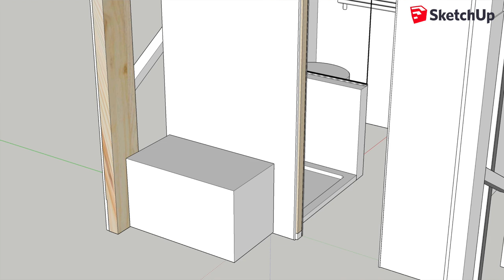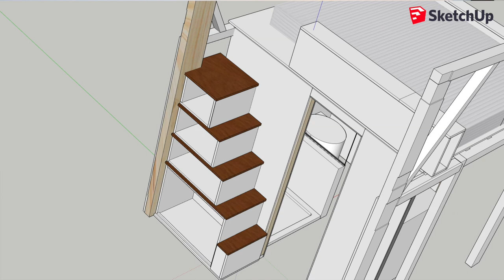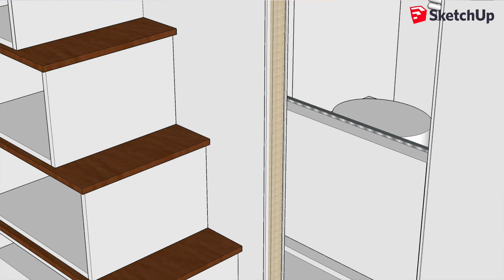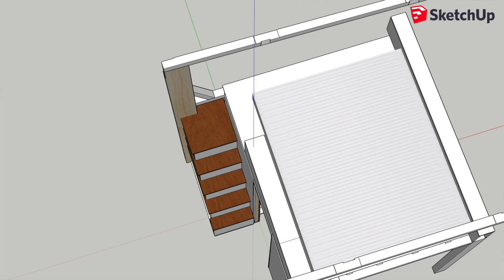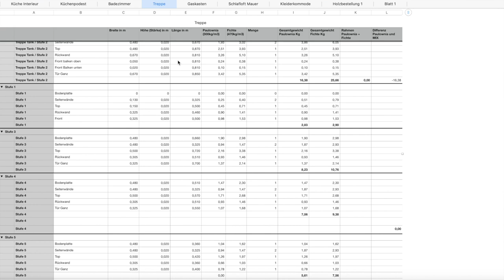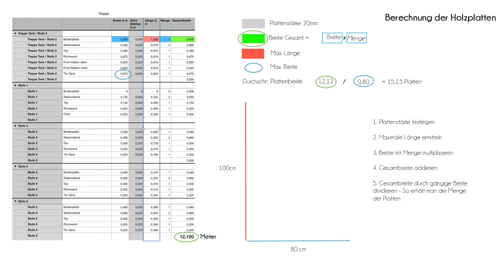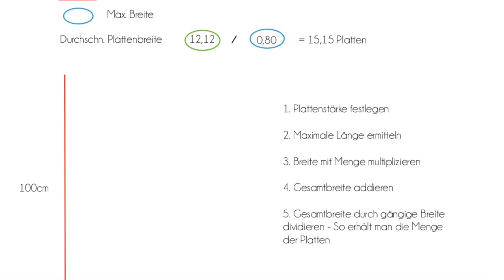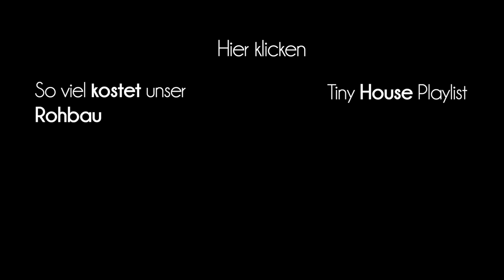Stauraumwunder - Tiny House Treppe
Wir haben in der vergangenen Woche unsere Loft Treppe designed und die Holzermittlung unserer ersten Bestellung abgeschlossen. Wir stellen euch also unseren Entwurf vor und zeigen, wie wir aus riesigen Tabellen die Anzahl unserer Holzplatten errechnet haben- denn nur so konnte die erste Holzbestellung auf den Weg gebracht werden.

BILDER:
Eckverbindung auf Gehrung